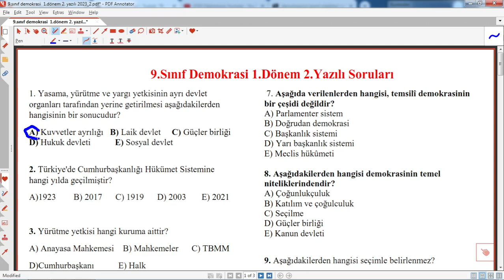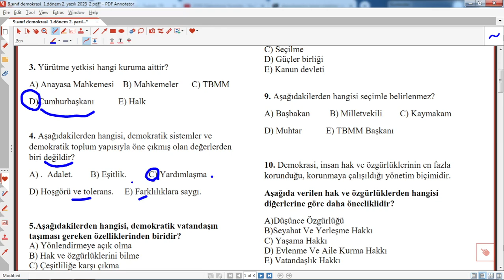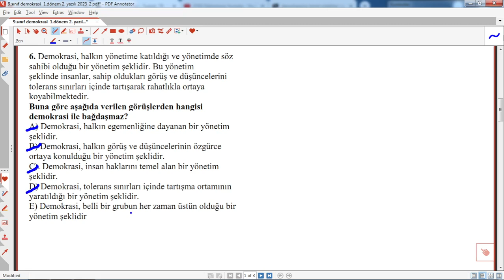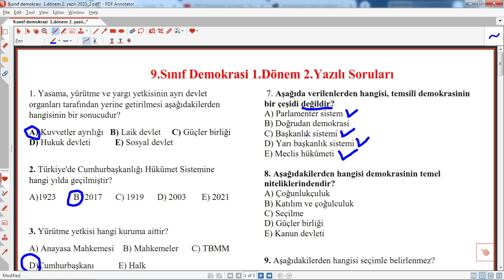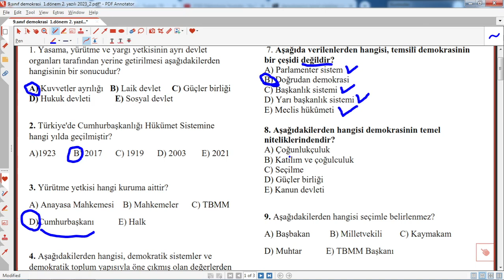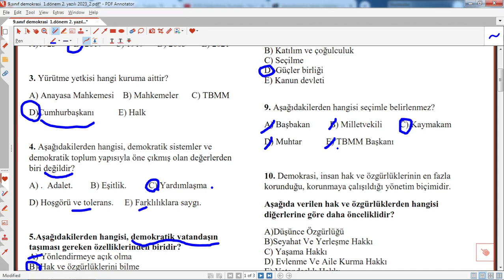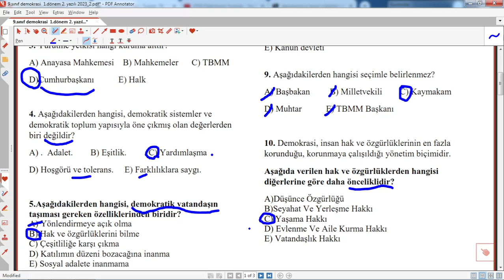9.sınıf demokrasi insan hakları 1. dönem 2. yazılı soruları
9.sınıf demokrasi insan hakları 1. dönem 2. yazılı soruları ,
demokrasi 9. sınıf 1. Dönem 2. Yazılı Soruları Cevap Anahtarı sınav kağıdı
, 9. Sınıf demokrasi 1.dönem 2.yazılı, 9. Sınıf Demokrasi İnsan Hakları 1.dönem 2.yazılı ,demokrasi  9. Sınıf 1. Dönem 2. Yazılı Soruları hazırlık, demokrasi 9.sınıf 1.dönem 2.yazılı sınavı, 9. Sınıf demokrasi 1.dönem 2.yazılı 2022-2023, 9.Sınıf demokrasi ,
9.sınıf, demokrasi, insan hakları ,1. dönem ,2. yazılı, soruları
Ayrıcalıklardan yararlanmak için bu kanala katılın: